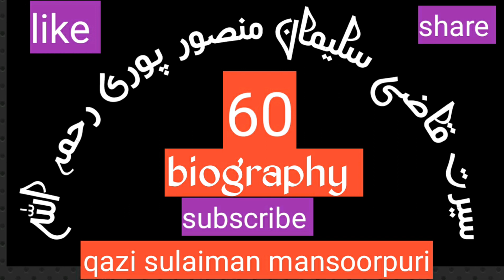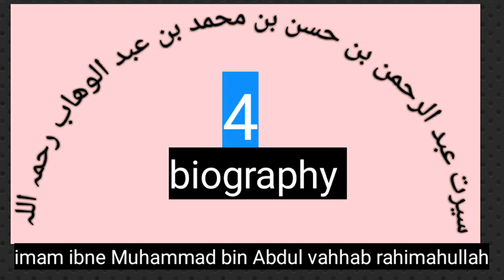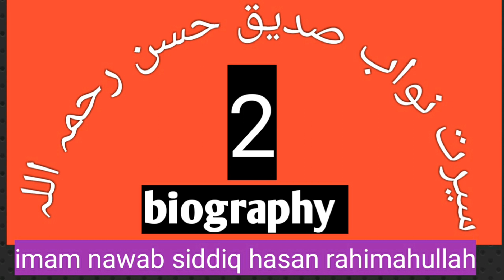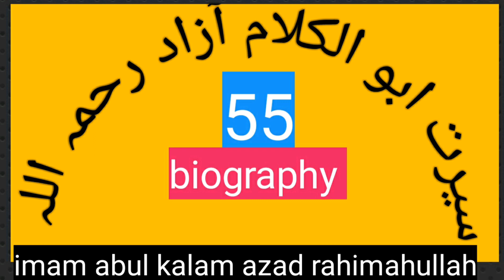سیرت قاضی سلیمان منصور پوری رحمہ اللہ biography of qazi sulaiman mansoor puri